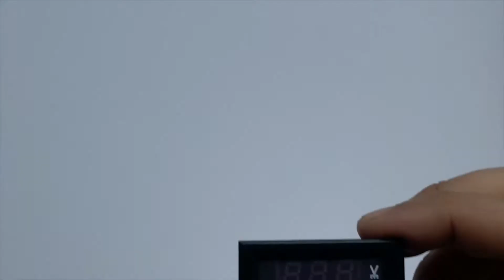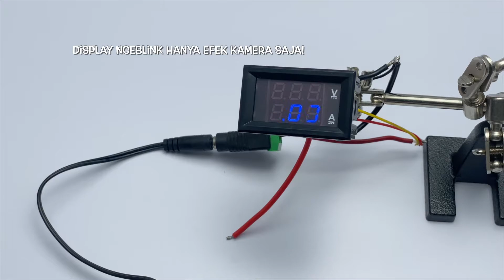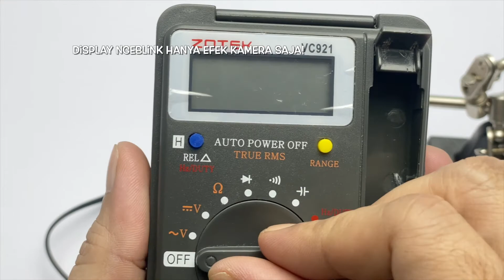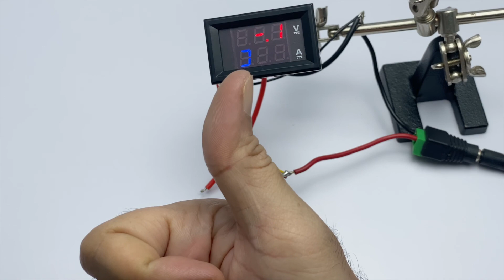Dual voltmeter amperemeter wiring diagram & kalibrasi 2022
Karena salah pasang kabel, banyak user yang mengalami masalah dengan mini digital voltmeter ini. Ada yang nilai amper tidak muncul bahkan ada juga yang sampai merusak alat ini.

Modul ini ada beberapa model, sehingga banyak user yang salah dalam pengkabelan. Di video ini akan kita tampilkan wiring diagram yang benar sehingga nilai volt dan amper muncul pada display. Kemudian di tampilkan juga cara kalibrasi tegangan supaya nilai yang muncul lebih akurat sesuai dengan avometer yang kita gunakan.

Untuk video yang ini, kita akan gunakan satu sumber listrik (power supply) saja, kebetulan menggunakan adaptor 12v 1A.

Semoga bermanfaat.